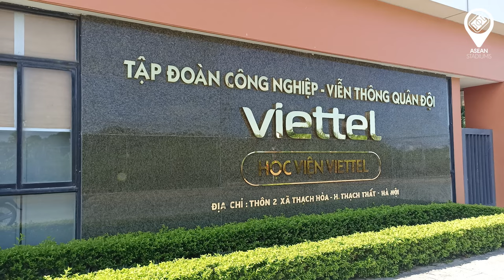VIE | TOÀN CẢNH HỌC VIỆN BÓNG ĐÁ NGHIÊM NGẶT BẬC NHẤT VIỆT NAM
►Ủng hộ cho team:
►Nguồn/ Special thanks to: